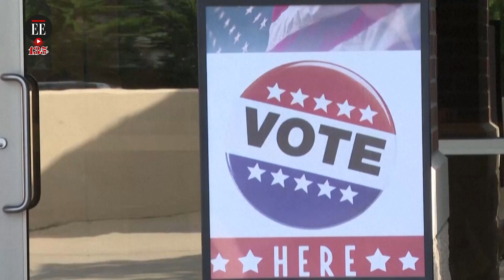Kansas permitirá el aborto: victoria para las mujeres en Estados Unidos | El Espectador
El 2 de agosto, los ciudadanos de Kansas eligieron despenalizar el derecho a la interrupción voluntaria del embarazo en su Constitución, tras una votación histórica en Estados Unidos, la primera de este tipo en 50 años.